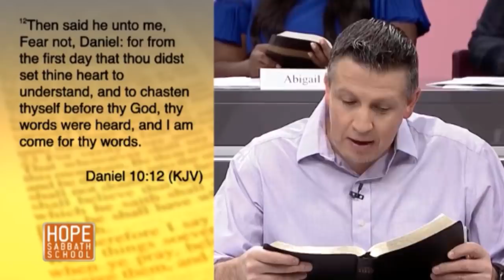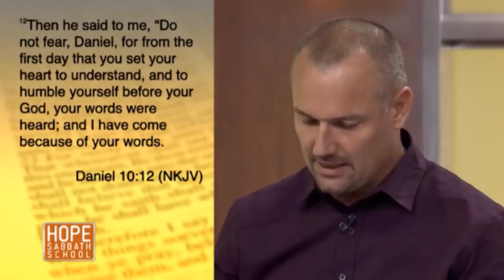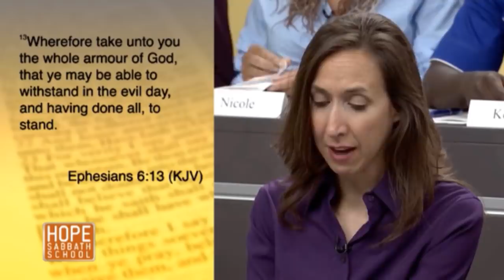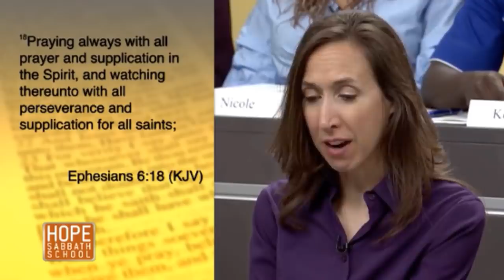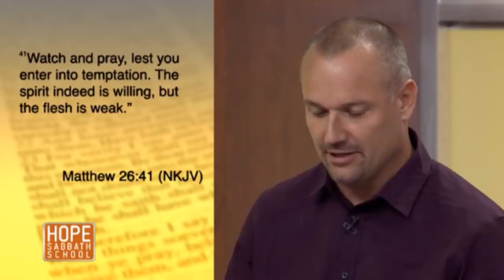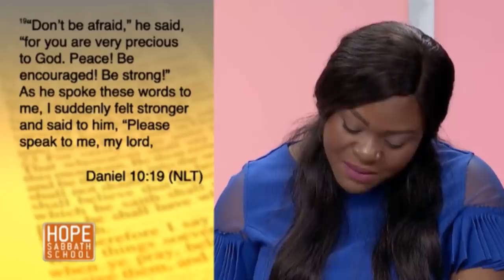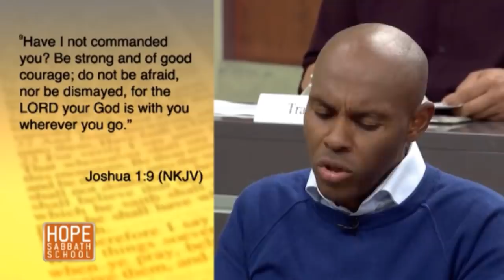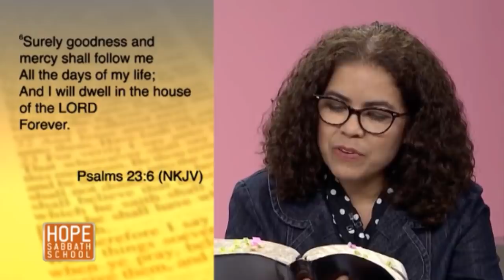Hope Sabbath School Lesson 11 From Battle To Victory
Hope Sabbath School Lesson 11 From Battle To Victory.  And you are invited to participate online discussions of the lesson at SabbathSchoolNet.blog.